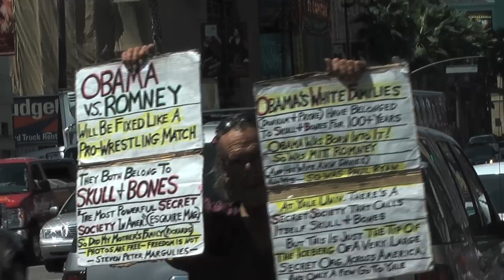The Hollywoodland Experience (Short Film)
Chapman University Assignment: In less than one minute, profile a location and say something specific about it. No music, dialogue, narration, or titles.